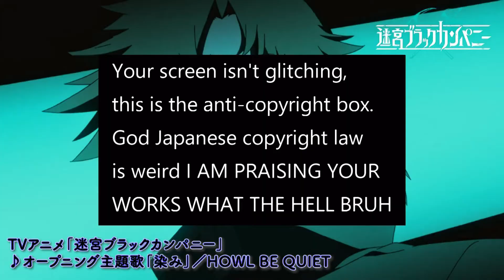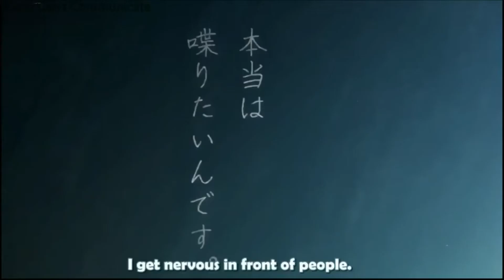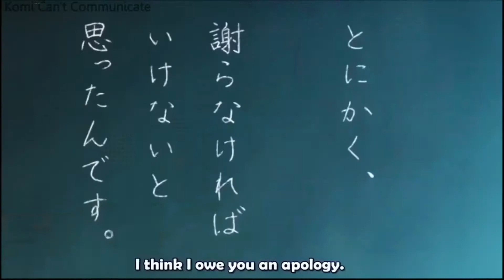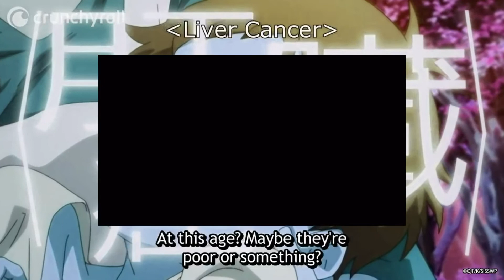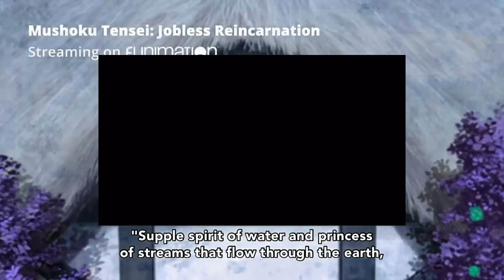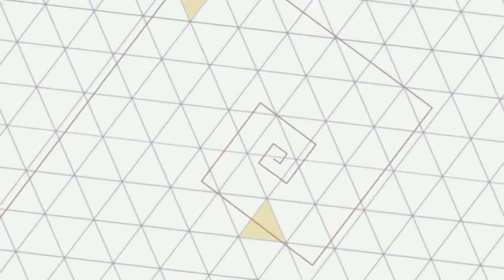My Top Ten Favorite Anime of 2021!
Six. Months. Six. Fuckin'. Months.

No, I wasn't not persistently working on this video for that entire time. I started the script in mid January and got most of the way through by the beginning of February, hoping for a late February release. That didn't happen. I put off the script for a while, having to work on my other projects, and later my Spring 2022 Previews video, which evidently took too long. After that I was free to work on this. I finished the script by May, editing some of it to be more timely and self-aware. Then began the slow process of editing it, christ. Small spurts of productivity followed by two weeks of nothing, repeat ad infinitum. Finally, I finished it. Not my best editing project ever, but it's second place, by default.

Copyright was horrific with this as well. How dare I try to make my video more aesthetically pleasing by including moving pictures of the things I'm talking about? Japan's copyright law is so archaic, I swear. My original intention was to edit the clips more seamlessly to always depict what I'm specifically talking about in a more slapstick kind of way, which didn't happen due to how long it took me to finish this video. Oh well.

Regardless, thanks for your patience. 2021 was strong as hell, and putting this list together was hard as hell. Let's hope I can get 2022's list out in a timely manner. But in all honesty...I'm already behind. I've seen 2 original shows so far this year, gotta bump those rookie numbers up ASAP.

Game in video: Nioh

Music in video (By order of appearance):
Balmy Summer Breeze - Atelier Ryza 2: Lost Legends & the Secret Fairy
Lanayru Mining Facility (Past) - The Legend of Zelda: Skyward Sword
Little Things - NEO: The World Ends With You
Anecdote of a Divine Kitsune Guuji - Genshin Impact
Butterfly Kiss - Persona 5
Ayakashi II - Nioh
Terran 1 - StarCraft
The Bloodless - Hades
A Very Small Wish - Kingdom Hearts
Beneath the Banner - Fire Emblem: Three Houses
Tables Turn - The Wonderful 101
Goron City - The Legend of Zelda: Ocarina of Time
Botanic Panic - Cuphead
Boy in the Windmill - Higurashi When They Cry
Zerg 1 - StarCraft
Horse Race - The Legend of Zelda: Ocarina of Time
Updowncity - Wonderful Everyday
Reasoning - Persona 4
-(LYSINE)- - 13 Sentinels: Aegis Rim
Dread of the Grave - Umineko When They Cry
Silent Sorrow - Saya no Uta
Detonation - The World Ends With You: Final Remix
SpongeBob's Dream - SpongeBob Squarepants: Battle for Bikini Bottom -Rehydrated-
Beyond Your Gaze - Atelier Ryza 2: Lost Legends & the Secret Fairy
Funny Footsteps - Fire Emblem: Three Houses
Floral Fury - Cuphead
Center Theme - Pokemon X&Y

Timestamps/Chapters:
0:00 Intro
2:37 Number 10
7:28 Number 9
11:38 Number 8
14:18 Number 7
17:13 Number 6
21:24 Number 5
23:58 Number 4
28:18 Number 3
31:38 Sequel Mention 1
31:58 Number 2
36:36 Sequel Mention 2
37:07 Sequel Mention 3
37:49 Sequel Mention 4
39:00 Brief Mentions
45:20 Number 1
48:56 Outro